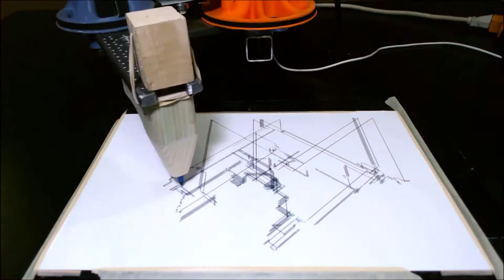Evezor Robotic Arm Pen Art - Crosshatch [3 of 3]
Evezor robotic arms create beautiful pen artwork.
Crosshatch GCODE was created with the Makelangelo software with a small amount of post processing in Inkscape.